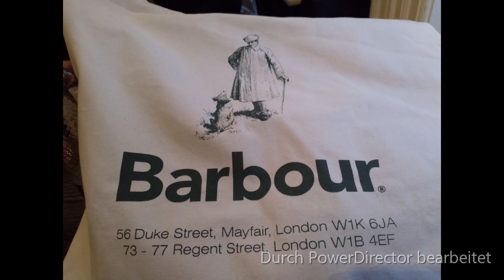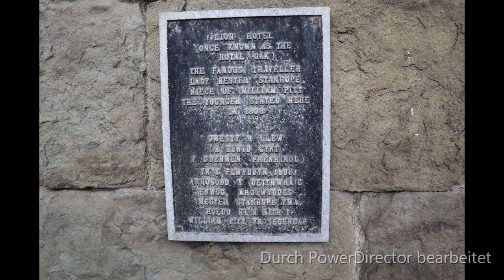Elfenwolle Berlin London Wales Anreise Vlog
Ich begrüße euch zu einem neuen Video. Es enthält an vielen Stellen Werbung.

Dies ist Teil eins meiner Wollreise. Habt viel Spaß beim angucken

Danke fürs anschauen. Ich freue mich über eure Meinung, Fragen, Anmerkungen und natürlich Likes ♥